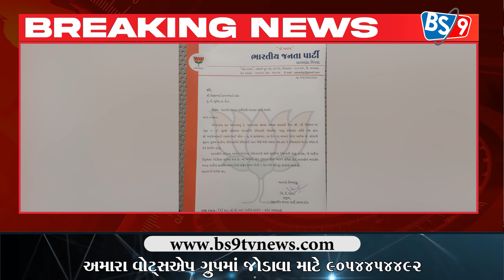ઇડર ભાજપના 8 હોદ્દેદારો સસ્પેન્ડ,સાબરકાંઠા જિલ્લા મધ્ય સહકારી બેંકની ચૂંટણીને લઈને સસ્પેન્ડ